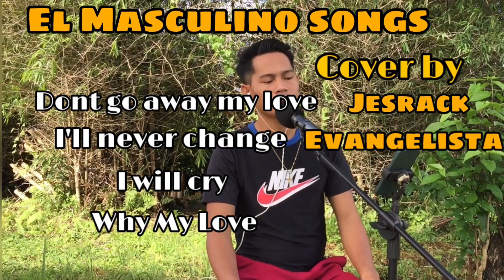El Masculino songs cover by Jesrack Evangelista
Dont go away my love
I’ll never change
I will cry
Why my love